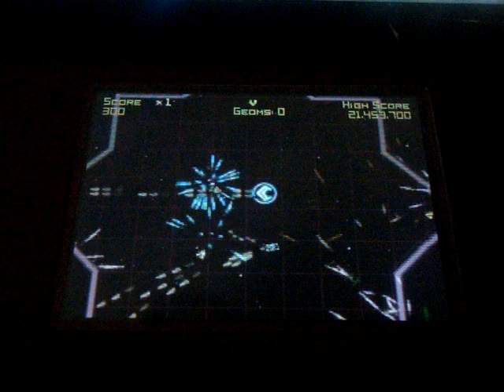Geometry Wars (Nintendo DS)